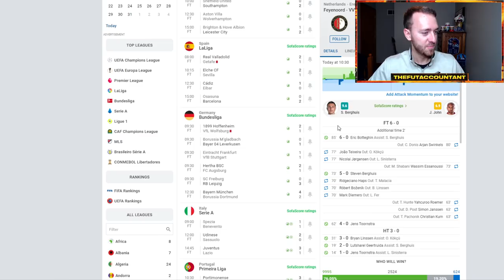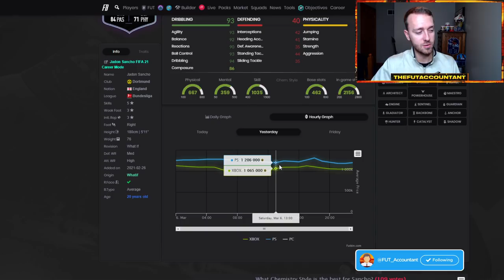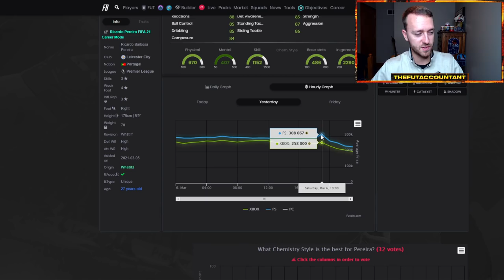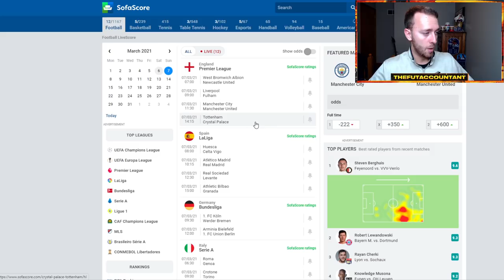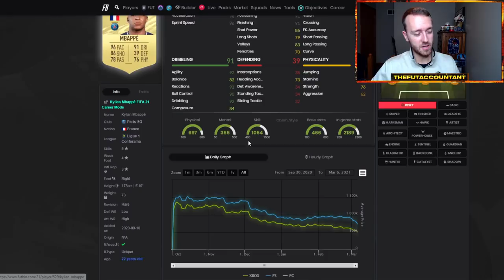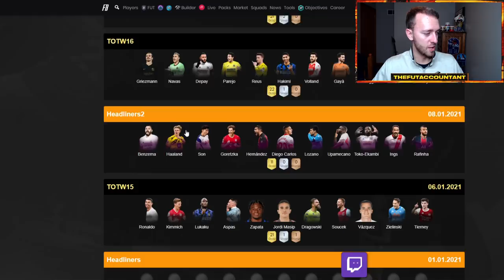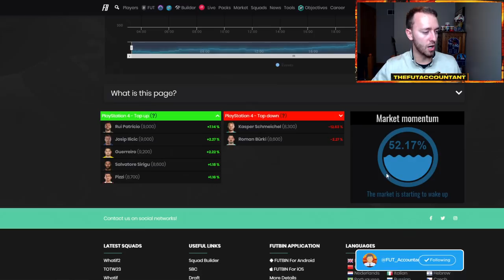NEW UPGRADES COMING?! UPGRADE PACKS & GUARANTEED WHAT IF SBC TODAY? FIFA 21 Ultimate Team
Could we see the new Guaranteed What IF SBC pack today in FIFA 21 Ultimate Team